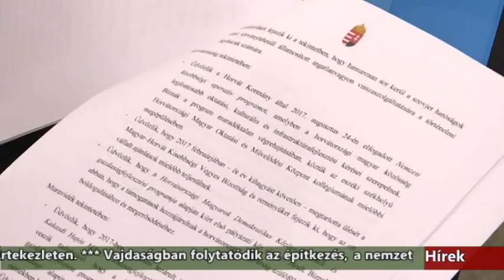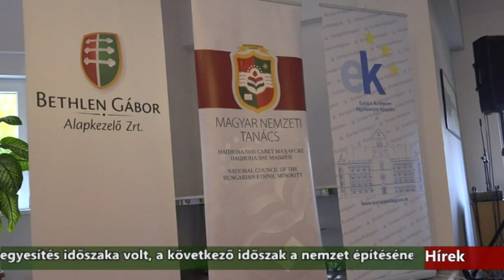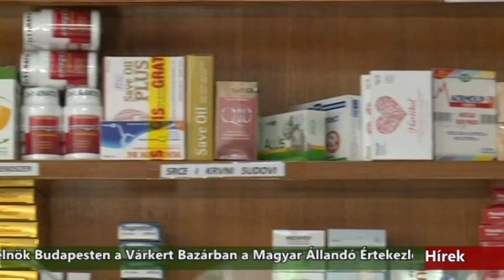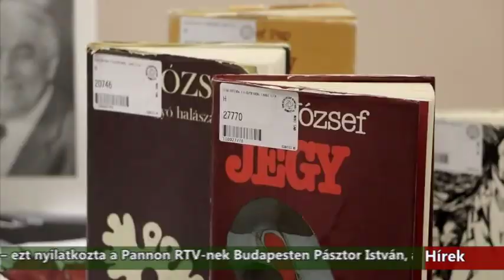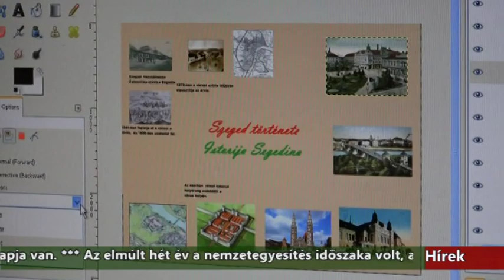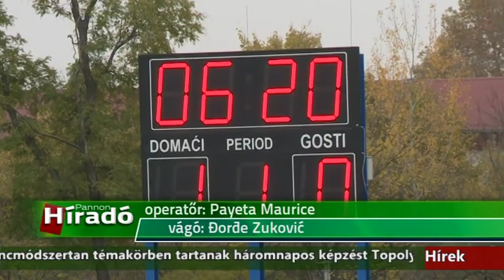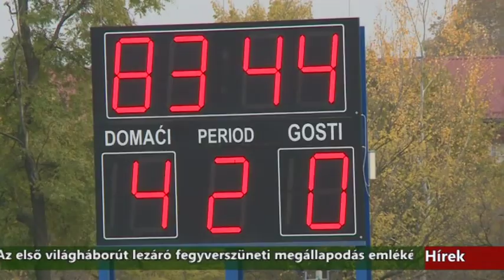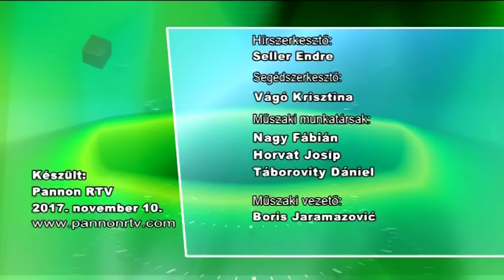Híradó - 2017.11.10. 20:00h